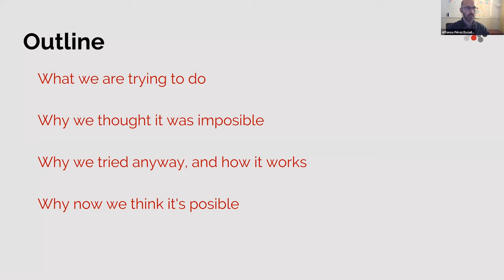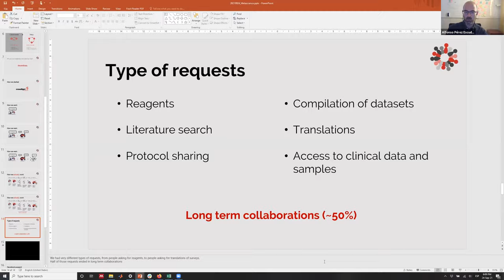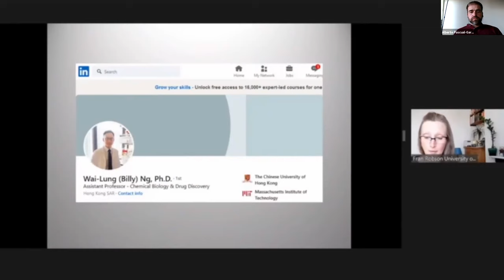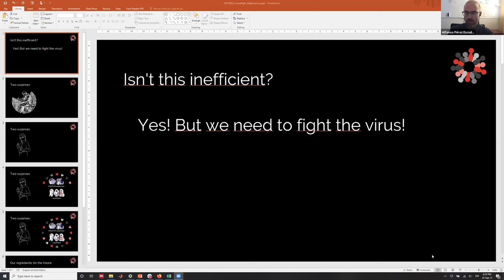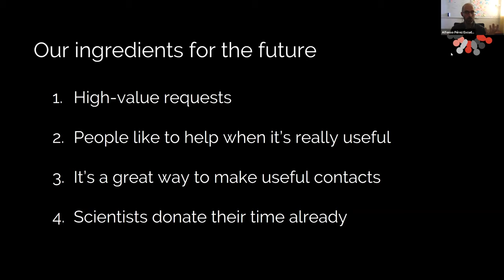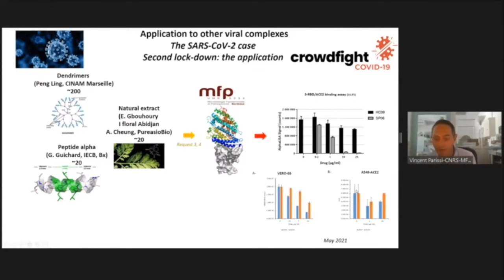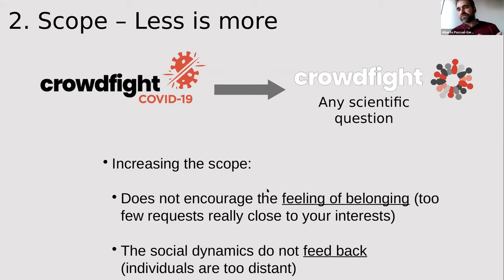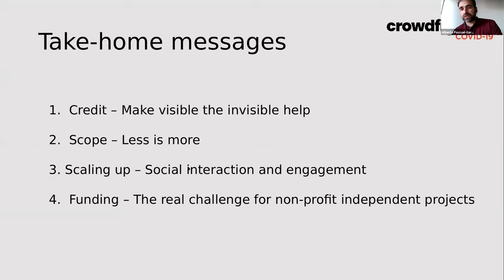METASCIENCE 2021 9 24 Crowdfight Fostering Collaboration by Making Visible the Invisible...